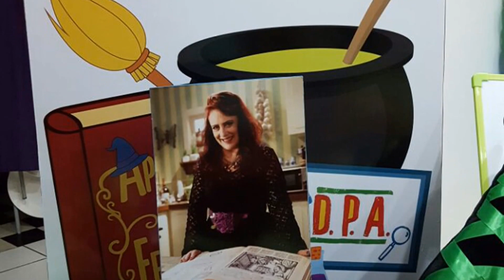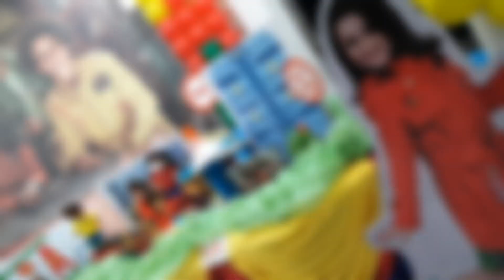Decoração de Festa Infantil DPA Detetive do Prédio Azul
Paulinha Festeira Decoração Festas Infantis
🎉 Decoradora de Festas Personalizadas
:) Rio de Janeiro
Decorations follow Trends with traditional and creative parties